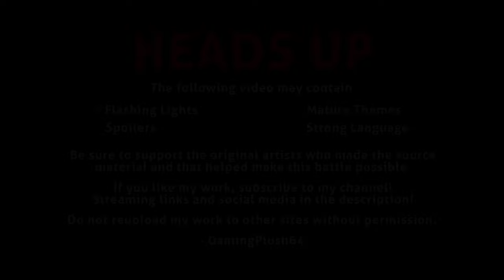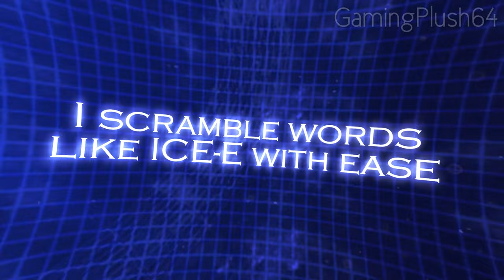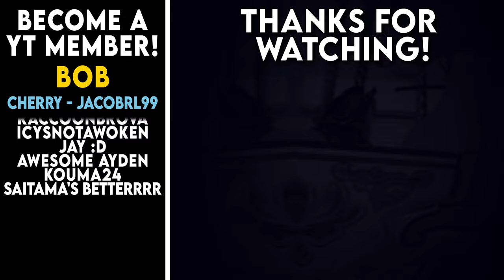Jevil vs. Bill Cipher (Gravity Falls) (ft. Flip D. Switch). Deltarune Rap Battles!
It would appear after invoking an ancient power, Bill Cipher returns to the mic! The tricky triangle squares off with Jevil, the wild card of Deltarune! Who can deal out the better bars to make the opponent fold? Watch to find out!

jevil deltarune vs bill cipher gravity falls rap battle

Flip D. Switch as Bill Cipher

Written by GamingPlush64

Beat prod. by Anywaywell

Mixed and Mastered by GamingPlush64
Edited by GamingPlush64

Thumbnail by Rabi
Artwork by 3ple
Bill Cipher sprites by Bayangan13
Jevil carousel modeled by Viba

Directed by GamingPlush64

Profile picture by dreamcatcher-faux on Tumblr

jevil is a short imp jester, brought to being in the dark world from a joker playing card. used to work as the court jester in card kingdom. one day, however, jevil encountered a "strange someone," and eventually he started viewing the world as a game. because of this, he was locked away underneath card castle. jevil, however, sees himself as the only free one, that he can do anything and his little cell is true freedom. after kris uses the key to jevil's cell, he engages the party in intense combat, laughing madly as he babbles about chaos. it is also implied that he was in a romantic relationship with spamton g spamton. you won’t convince me that it didn’t happen.

bill cipher is the main antagonist of gravity falls. he was a triangular inter-dimensional demon, formerly existent only in the mindscape before succeeding in gaining access to the real world. he had been running amok in gravity falls, oregon since being summoned by stanford pines over thirty years ago and was also known for his mysterious demeanor and sadistic humor. he manipulates people by making deals with them, using their ego and pride to get closer to total worldwide weirdness, and ultimately, destruction. his side of the deal allows him to enter the mind of whoever shakes his hand, as he doesn’t exist in the tangible world… yet.

Reuploading under any circumstance is not allowed, whether just posting audio, or just posting the video on your channel. I. Do. Not. Care. If. You. "Credit". Me. Saying I made it does not mean you can steal my years worth of work for no good reason. There is no good reason. None. It's pathetic and low.

Be civil in the comments. If you have nothing nice to say, don’t say it. Have a good one!